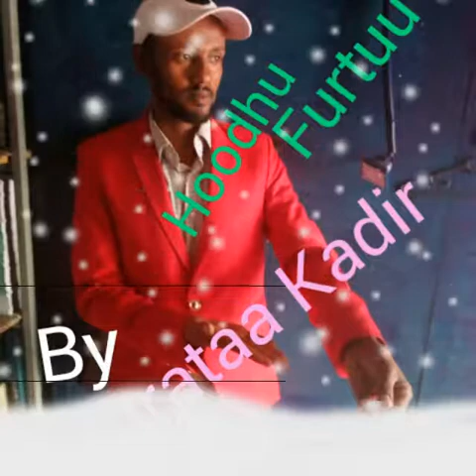new oromo music by murataa kadir [hoodhu furtuu] 2018